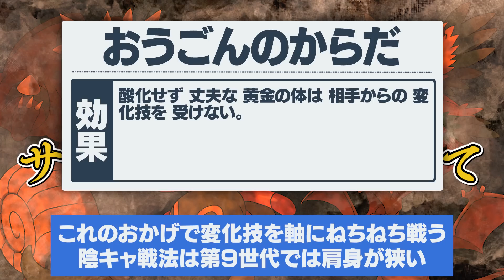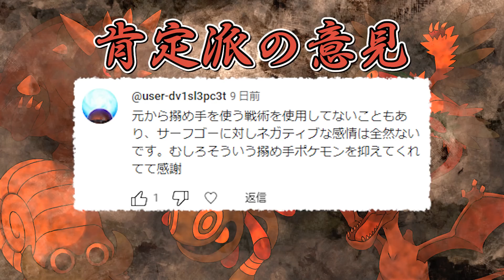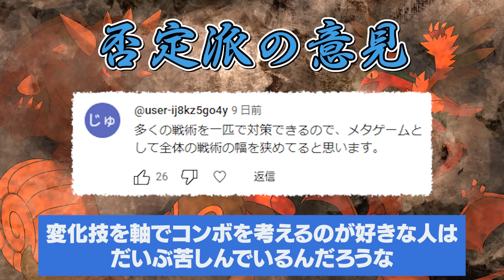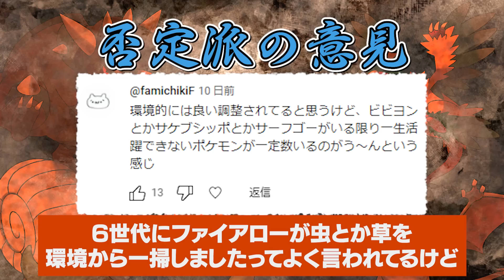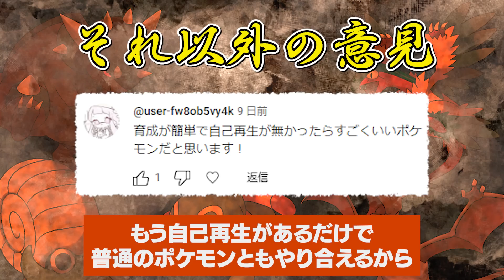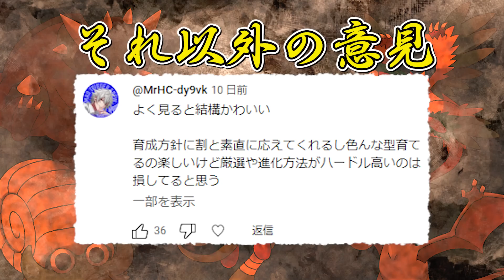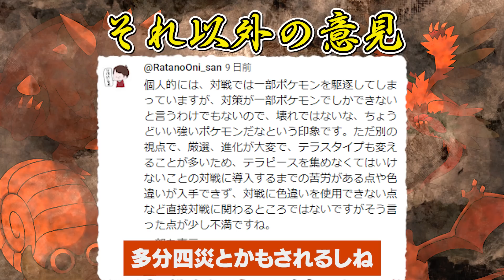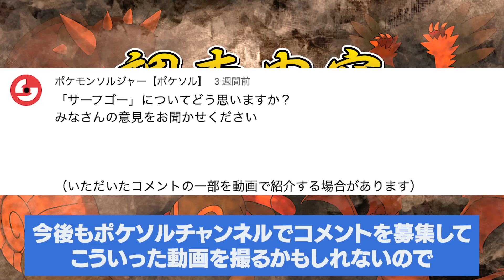第２回ポケモン廃人世論調査『サーフゴーについて』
サーフゴー関連動画